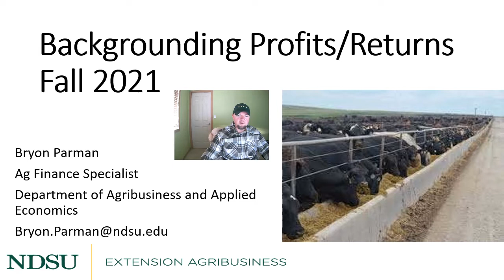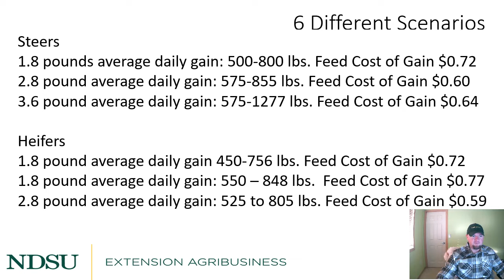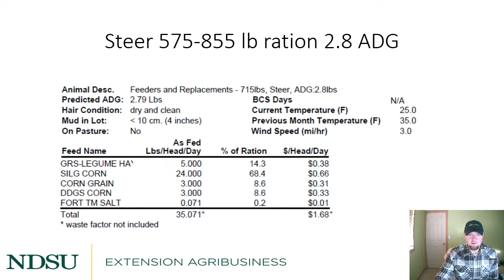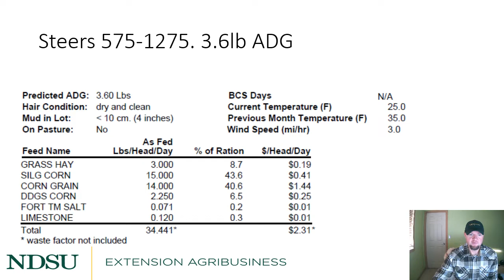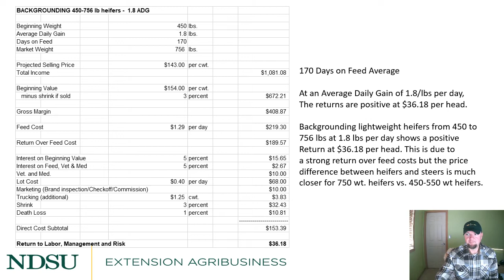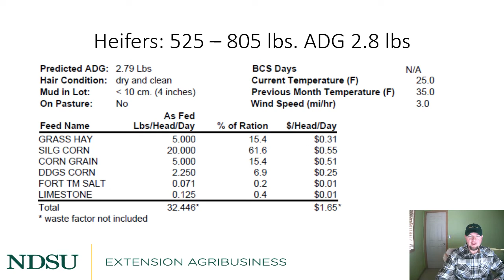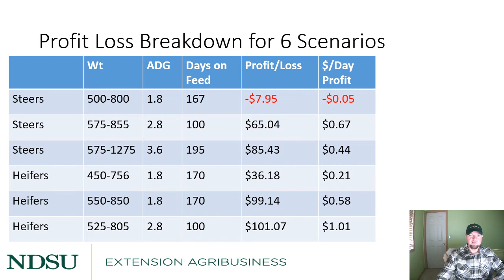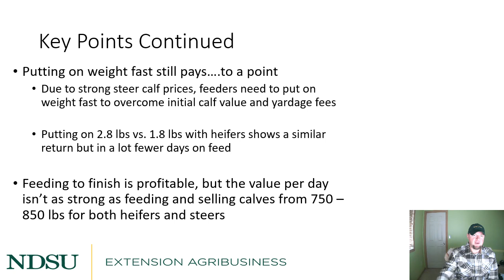Cattle Feeding Scenarios 2021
Livestock Systems Specialist Karl Hoppe of NDSU Carrington Research Extension Center discusses Feeds, Alternative Feeds and Cost of Gain for 2021.